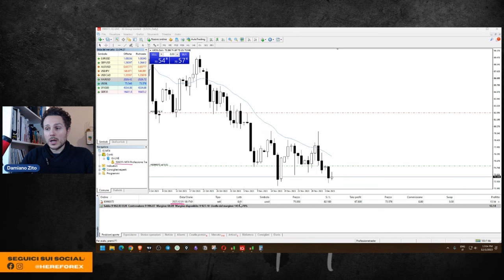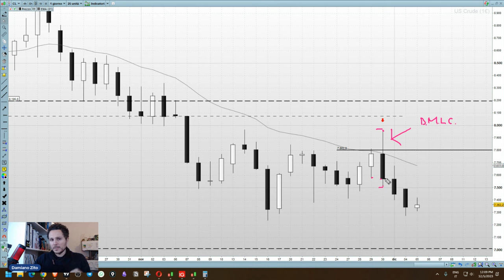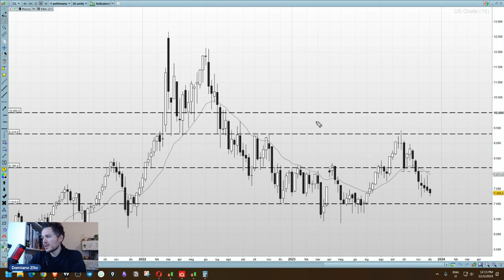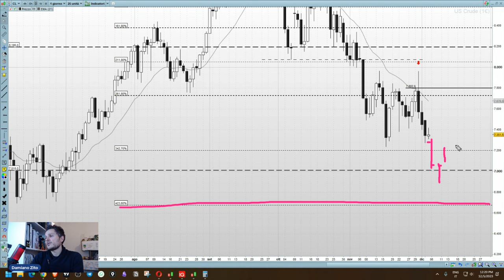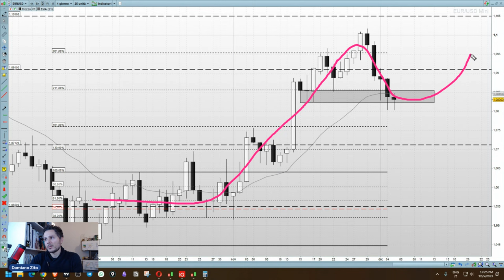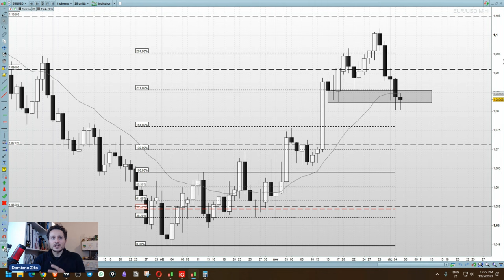Professione Trader : Sono short sul Petrolio!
In questo episodio di Professione Trader vediamo il mio short sul Petrolio.
L'operazione è entrata il 1 Dicembre su un ordine sell stop che ho inserito sul livello di 75$/barile.

Sono entrato dopo una conferma daily di falsa rottura e trigger FTW. Il mercato infatti sembra al momento poter continuare la sua fase di debolezza del trend in atto.

Nel video spiego come ho posizionato lo stop loss e il target attraverso lo studio della volatilità.

Infine uno sguardo all'Euro che dopo la fase long è al  momento il cambio valutario tra i più deboli contro il dollaro americano. Questa settimana ho un piano long/short e potrei quindi anche valutare uno short di breve verso 1.0710 dovesse crearsi una Price Action di conferma.

= CAPITOLI =
00:00 Diario di Trading
01:50 Spiegazione del trade short sul Petrolio
14:20 Possibili incrementi short
18:13 La Price Action di EURUSD